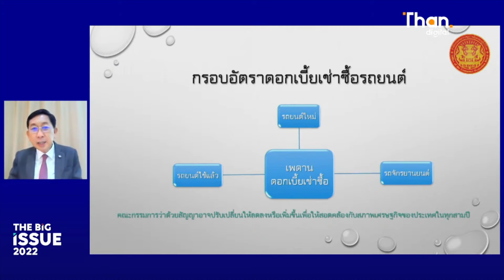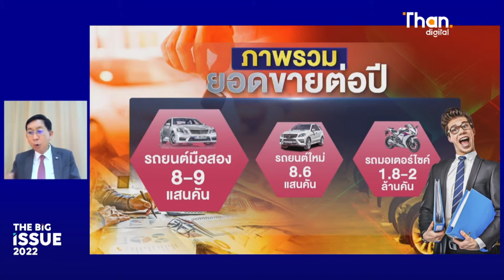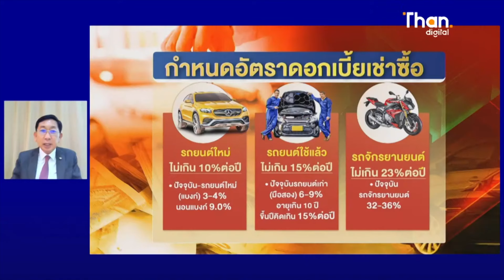สคบ.ยันคุมเช่าซื้อไม่ผลักประชาชนซบหนี้นอกระบบ l THAN VIRAL l 02/11/65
สคบ.ยันคุมเช่าซื้อไม่ผลักประชาชนซบหนี้นอกระบบ

1.สคบ.ยันคุมเช่าซื้อไม่ผลักประชาชนซบหนี้นอกระบบ